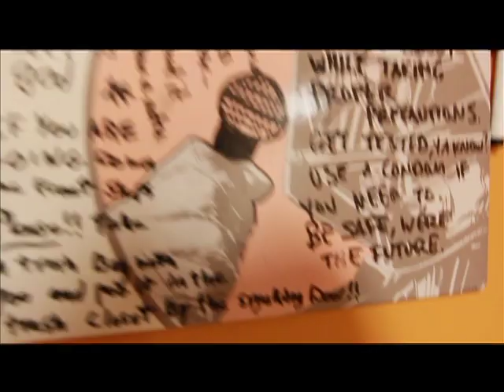Spill - Sucks Either Way (Official Video)